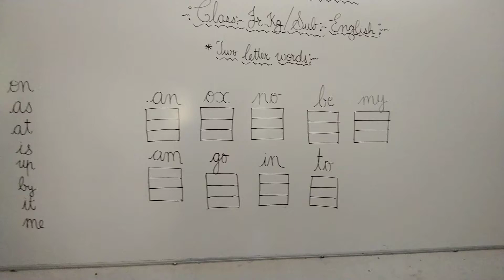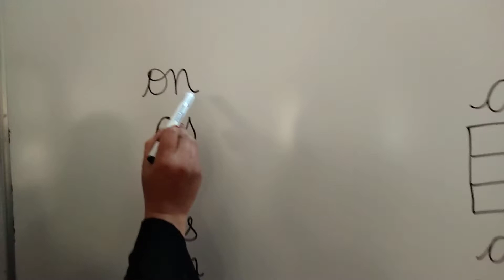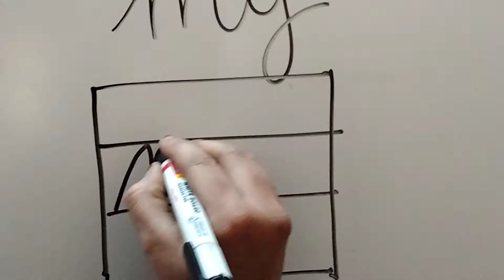JR KG ENGLISH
learn two letters words